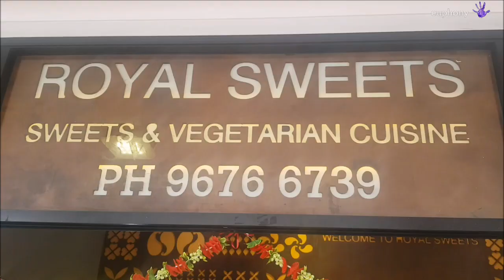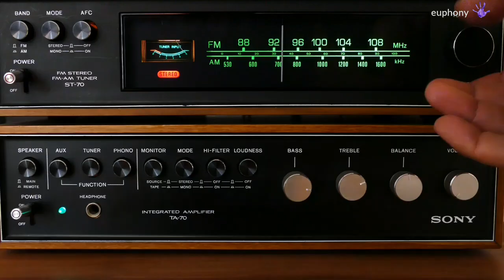CORONA WARRIORS HELPING IN TIMES OF DISTRESS - ROYAL SWEETS BLACKTOWN | KEHTE SUNTE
*Free* tiffin service for overseas students & people in need. *Please Share*
Time 5-7 pm everyday
Pickup from
*Royal Sweet shop*
2 / 22-28 first ave
Blacktown 2148
Bhai Amarjot Singh
Bhai Harpreet Singh
Bhai Davinder Singh
Bhai Harpreet Singh
Bhai Amrik Singh Taksali
Please support us in making more such videos